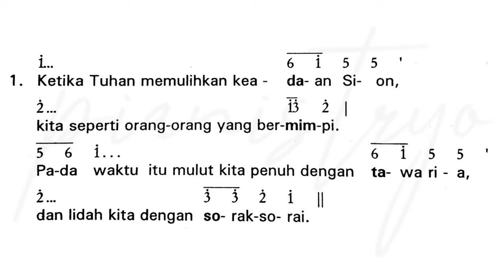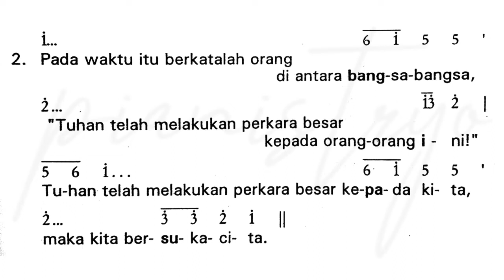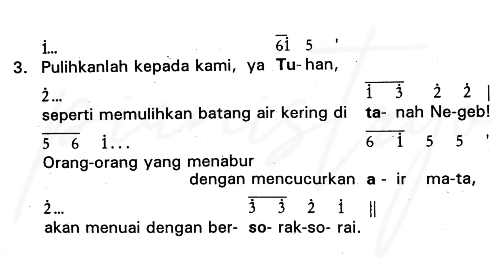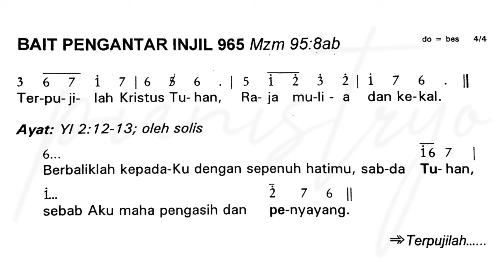Mazmur Tanggapan MINGGU PRAPASKAH V Tahun C ♫ EDISI LAMA ♫ Iringan Organ ♫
1 comment dan 1 like dari anda sekalian sungguh sangat berarti untuk perkembangan channel ini.

Yang sudah mampir makasih banyak ya...

Tuhan Memberkati.